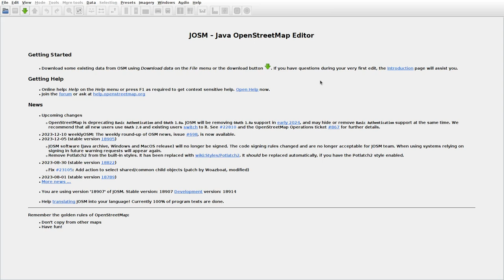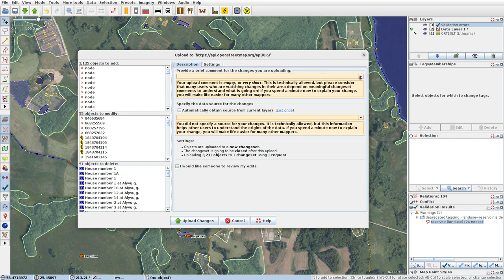JOSMrec1731 2023 12 16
Lithuania. Ažugiriai, Kaliekiškis, Paplentė, Pavidinkstė. Tracing buildings (mainly) in JOSM for openstreetmap.